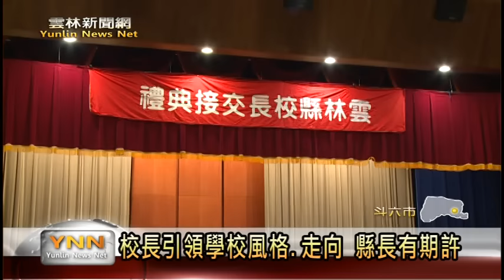雲林新聞網-雲林縣校長交接 16位新科校長就職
雲林縣105學年校長交接典禮，8/1在縣府大禮堂舉行，由縣長李進勇親自主持，今年共有16位新科校長宣布就職，有四十多所學校的校長異動，縣長李進勇強調，教育是百年的事業，尤其雲林是偏鄉、資源欠缺的地方，雲林的學子，需要教育來翻轉未來。
【以上新聞可從哈TVApp收視】